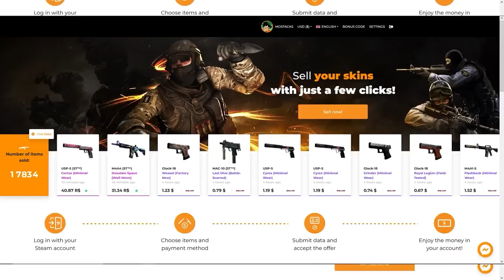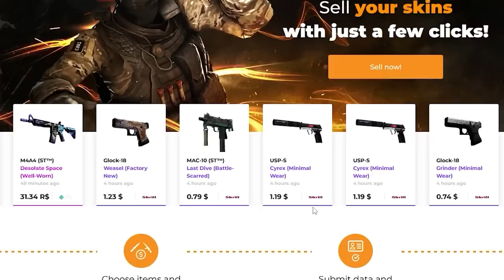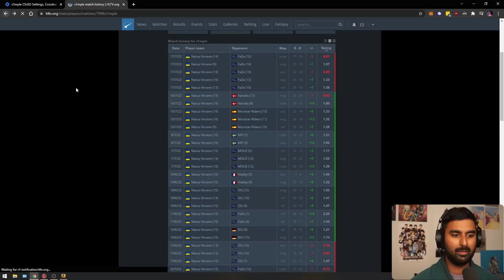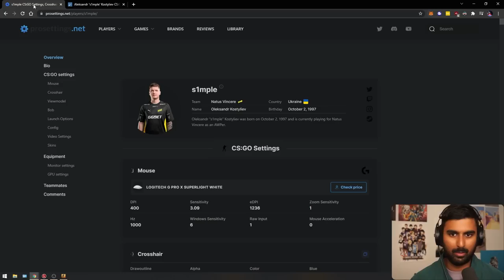The MVP of IEM Cologne 2022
I think we can all agree Twistzz stole the show in the final but ultimately the consistency from s1mple no one was even close to across the event. Its outrageous that he can pull off the numbers he does year over year and the craziest part is that it feels like his prime is not finished.

POV: s1mple vs FaZe on inferno @ IEM Cologne

0:00 - Intro
2:20 - POV analysis
25:00 - Conclusion